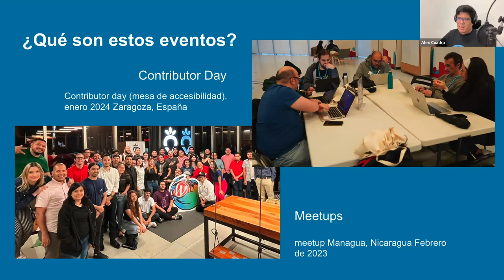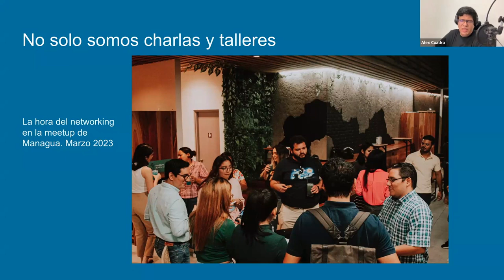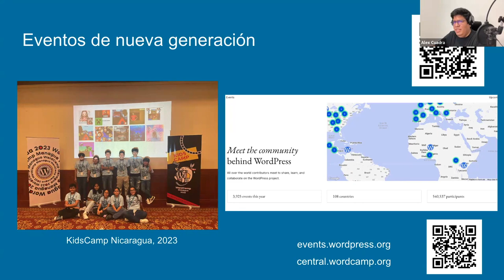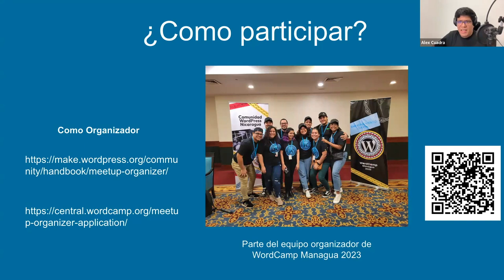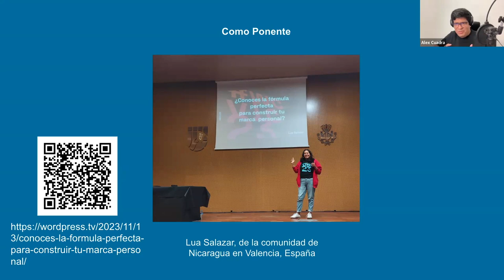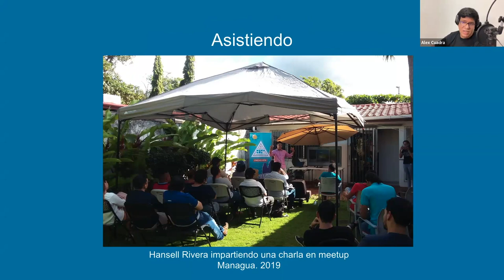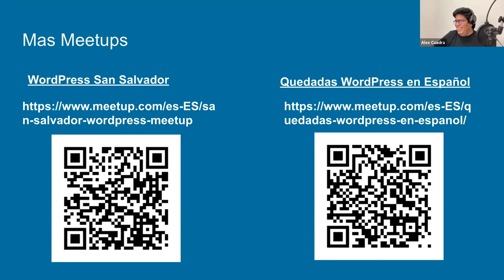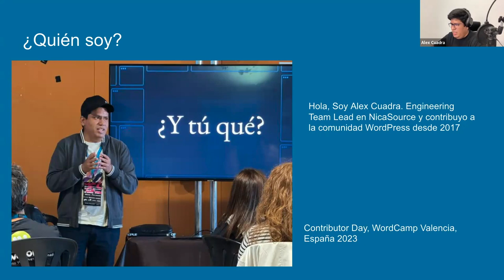Eventos de la comunidad WP: ¿Cómo participar?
Los eventos de la comunidad son una excelente oportunidad para compartir conocimiento y hacer networking. Alex nos habló de los diferentes eventos de la comunidad de WordPress a nivel global y cómo puedes participar: organizando y asistiendo.

Sobre el ponente:

Alex es un entusiasta de las tecnologías libres con 15 años de experiencia trabajando con diferentes tecnologías. Engineering Team Lead en NicaSource y contribuye a la comunidad WordPress desde 2017.